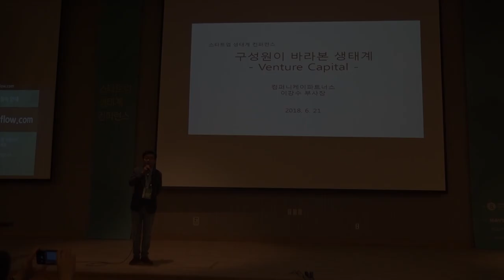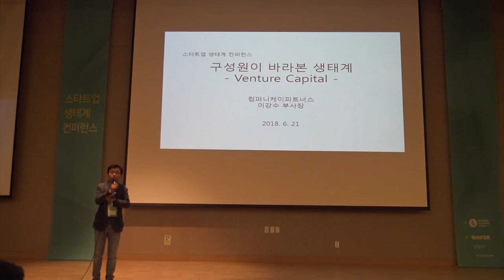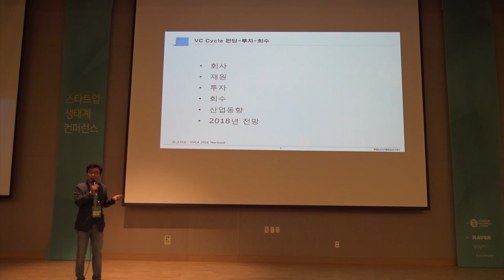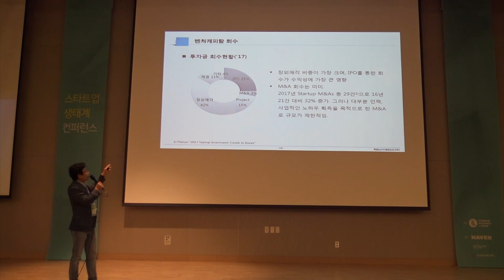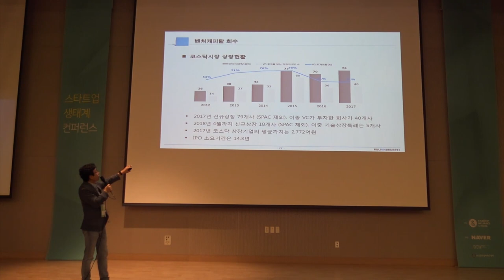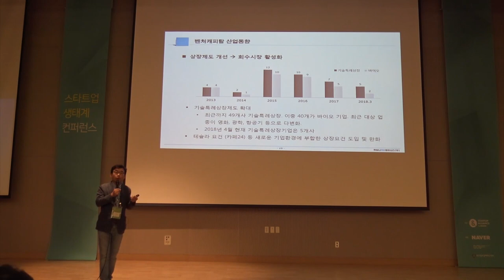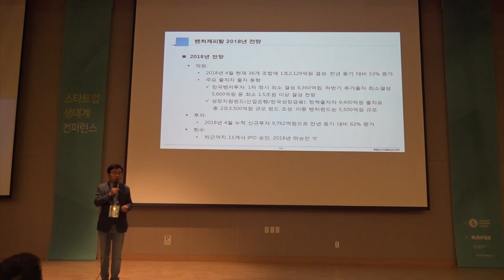1-8 VC가 보는 스타트업 생태계 - 이강수 (컴퍼니케이파트너스 부사장)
2018년 스타트업 생태계 컨퍼런스 Day1 : VC가 보는 스타트업 생태계 - 이강수 컴퍼니케이파트너스 부사장